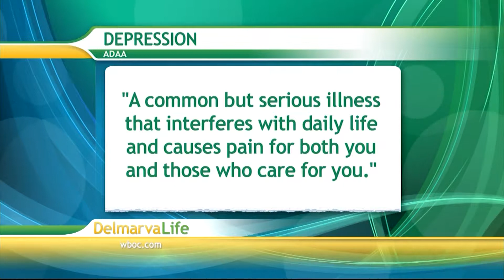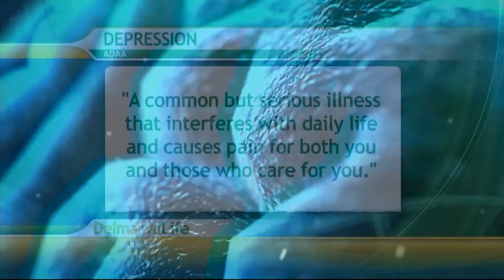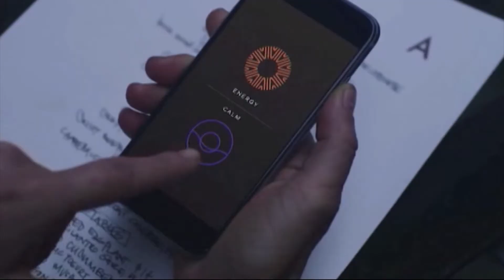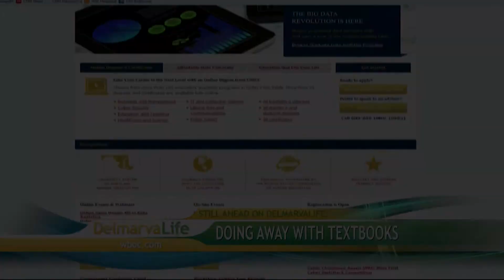Anxiety and Depression & the Dangers of Sitting Too Much - Wednesday, Sept. 2, 2015